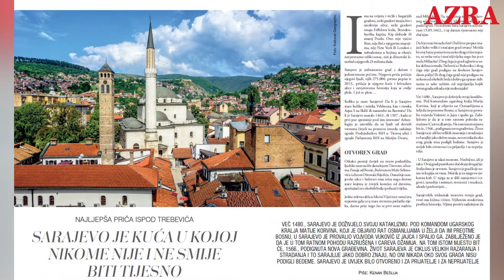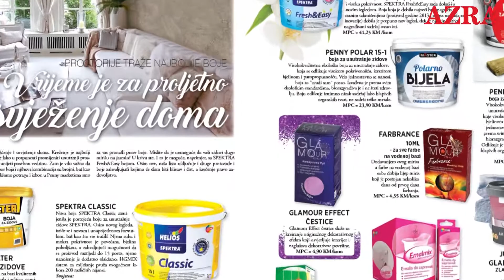1102. magazin "Azra": Velika ispovijest Lejle Šebić: Moj i život moje kćerke je visio o koncu